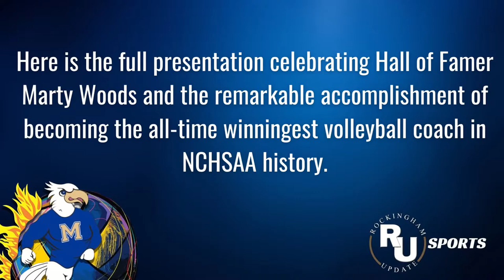McMichael Head Volleyball Coach Recognized for becoming all-time wins leader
McMichael High School and Rockingham County Schools recognized Head Coach Marty Woods Thursday night in front of a packed Phoenix Gymnasium.

Woods, who surpassed former Chapel Hill Head Coach Sherry Norris' 732 win total on Tuesday at Andrews, was spotlighted prior to McMichael's conference-sealing win over West Stokes Thursday night.

Thank you Coach Woods for your dedication to teaching, mentoring and bettering student athletes.